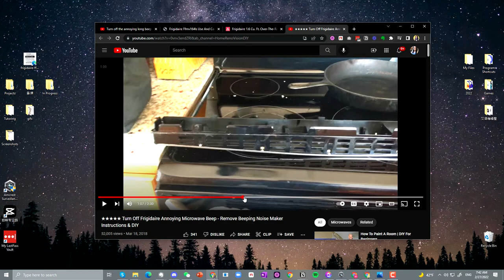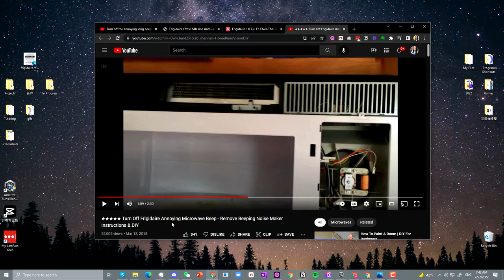How to Disable the Beeping Sound on Frigidaire FFMV164LSA Microwave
A video response to one of the comments. Hope this helps! 😞
NOTE: Might void your warranty! Proceed at your own risk 😭

References:

FFMV164LS Manual (p. 10)

Note: I am not sure if there is a difference between FFMV164LS and FFMV164LSA.

The product page from Frigidaire doesn't have the "A" at the end. All the manuals that I was able to find lead to the same manual whether there is an A or not on the webpage.

Beau's video does have the "A" at the end of the model.

If you would like to buy me a cup of milk tea or more dog toys for my doggies, you can do so here ❤️ 😄

❤ Video Information
I film with various devices. Below is a list of the devices that I use. Canon EOS M50 Birds Eye View Tripod (Vertical View) Canon EOS Rebel T3i DSLR with Kit Lens Samsung Galaxy Tablet 10.1 Blue Yeti Microphone Zoom H1 Portable Audio Recorder